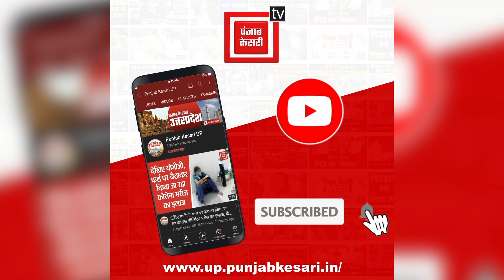रूस के हमले के बीच यूक्रेन में फंसी है हरदोई की बेटी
रूस के हमले के बीच यूक्रेन में फंसी है हरदोई की बेटी, वीडियो भेज कर बताई वहां के हालात, भारत सरकार से लगाई मदद की गुहार